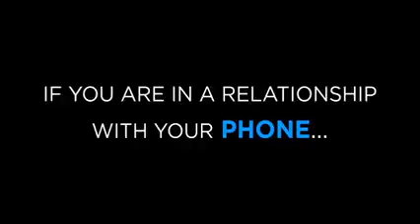Where is my phone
Video from Cheong Kok Leong